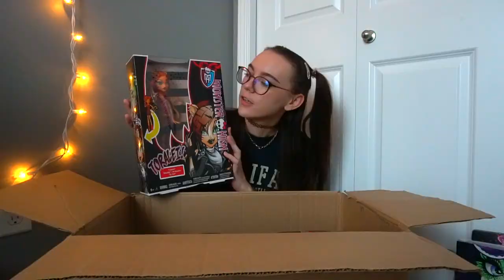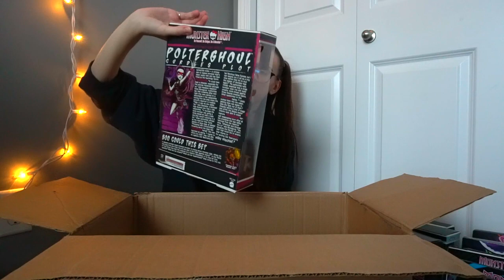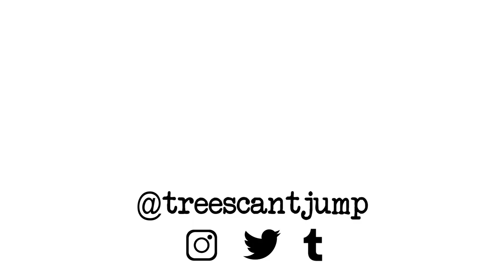The Missing Box from my Monster High Collection (VLOG)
Thought I had too many dolls before? Think again. Opening the missing box from my collection, fixing some old dolls and just vibin!

Tag yourself, I'm the camera that won't focus.